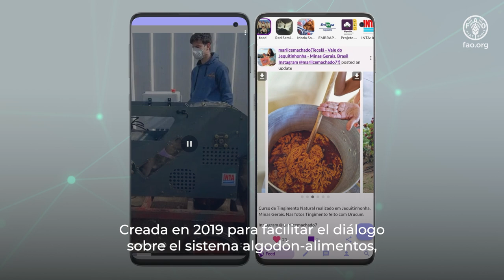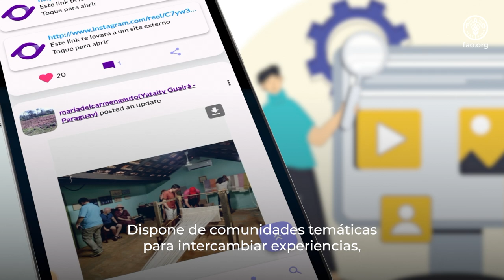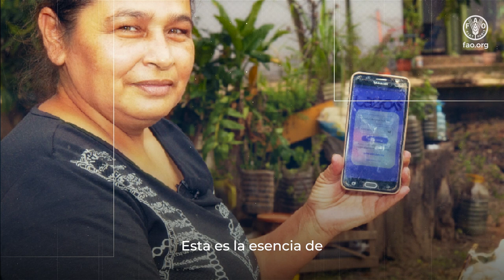Lazos APP Conectate Rural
Lazos, es una herramienta innovadora presentada en el bloque Soporte Institucional de la Feria FAOTransforma 2024 que promueve el intercambio de conocimientos, tecnologías y buenas prácticas, fomentando la inclusión digital rural. Esta iniciativa es desarrollada por la FAO y la Agencia Brasileña de Cooperación en el marco del Programa de Cooperación Internacional Brasil-FAO. Lazos conecta a más de 700 usuarios en América Latina a través de una plataforma que facilita el diálogo y la colaboración en diversas áreas de la agricultura familiar.